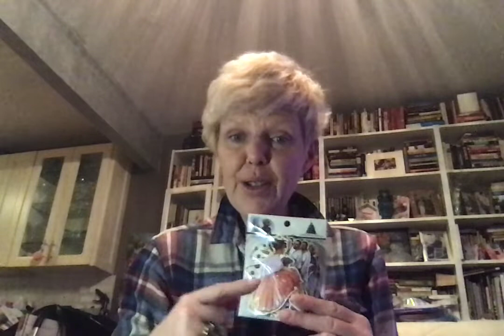Norcali Girl Shocks Me with Vintage Maggie Holmes Paper Pad!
Please take a few minutes to check out Lana/Norcaligirl's beautiful creations on Instagram.

If you want to send me a card, please send it here:
323 Bedford Ave, Apt 2B

323 Bedford Ave, Apt 2B